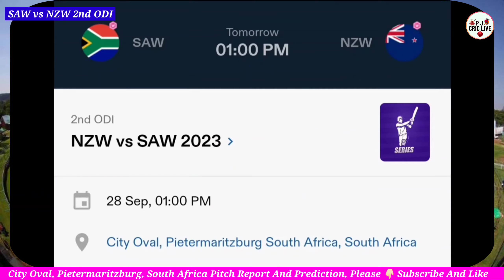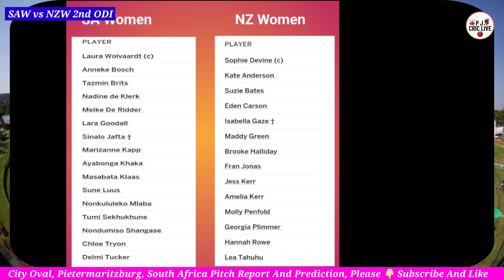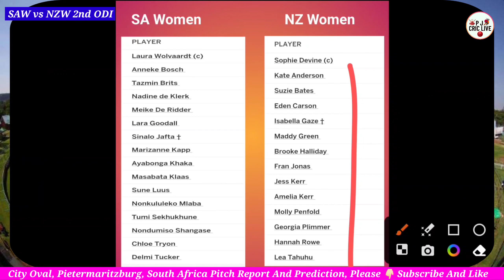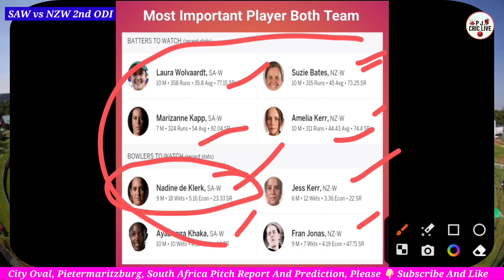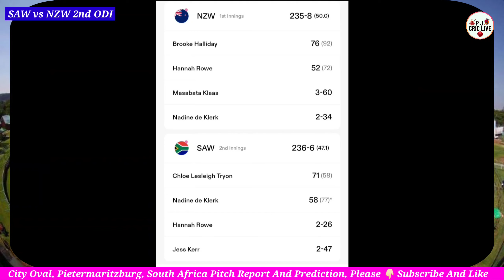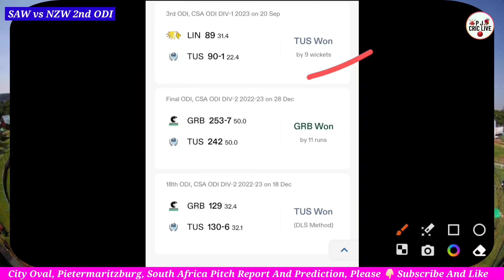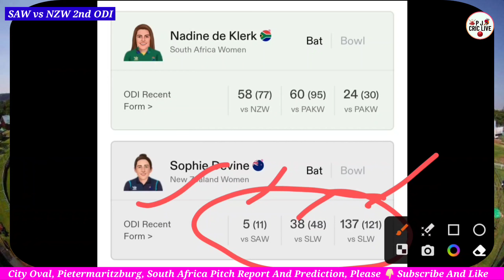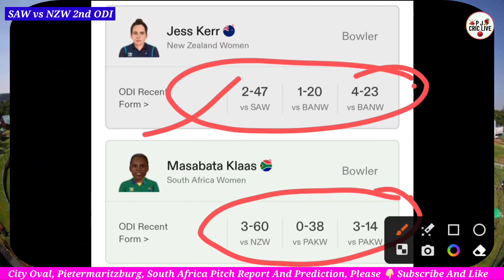SA Women Vs NZ Women Pitch Report Today | City Oval Pietermaritzburg Pitch Report Today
city oval pietermaritzburg pitch report today match in hindi
city oval pietermaritzburg cricket stadium pitch report
city oval pietermaritzburg cricket ground pitch report
city oval pietermaritzburg south africa
south africa women vs new zealand women
south africa women vs new zealand women pitch report in hindi
south africa women vs new zealand women 2nd odi pitch report
south africa women vs new zealand women pitch report
sa women vs nz women
sa women vs nz women pitch report
sa women vs nz women pitch report in hindi
sa women vs nz women 2nd odi pitch report
sa women vs nz women 2nd odi pitch report in hindi
nz women vs sa women 2nd odi pitch report
pitch report
pitch report today in hindi
pitch report today match in hindi
today match pitch report and prediction